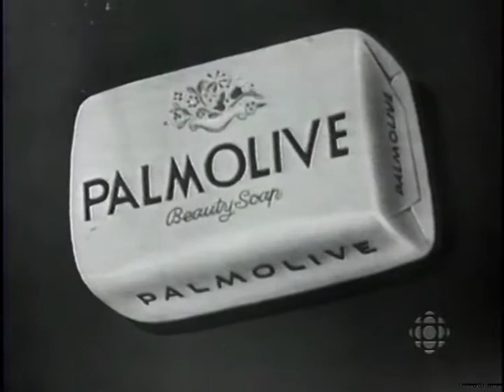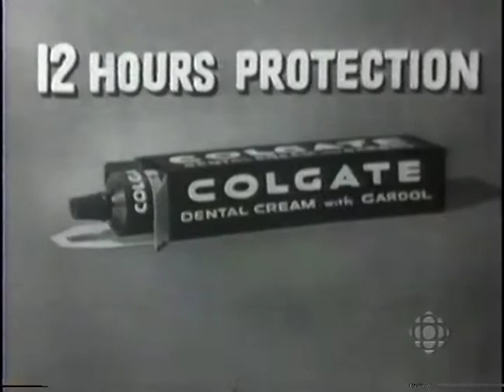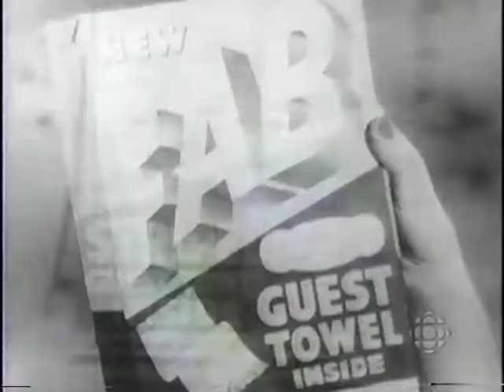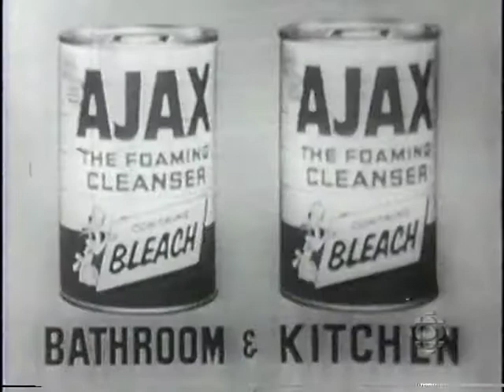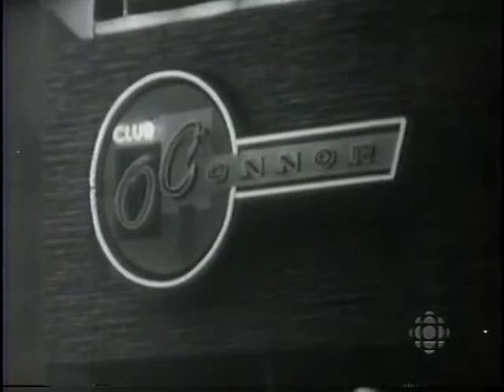"Old Cape Cod" / "How Bright the Night" - Sylvia Murphy on complete Club O'Connor show from CBC 1957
An entire episode of Club O'Connor in July 1957 featuring Billy O'Connor and the Quintet, Sylvia Murphy, Johnny Linden and guests the dancing Taylor Twins, including all commercials for a taste of TV over 60 years ago in Canada. (See below for links to individual songs.)

This show has "chapters" you can skip through or seek to on web and phones.  Club O'Connor was live, shot as though it were in a nightclub with the show going on.

4 years later they would reunite to sing the two medley songs at the end for a CBLT-TV birthday show.

0:00 Show introduction
0:47 *When you're smiling - Billy O'Connor
2:32 Palmolive ad (Sylvia Murphy sings jingle)
3:37 Band, Requests from Don Cameron and intro to Sylvia
4:30 *How Bright the Night - Sylvia Murphy and quintette
6:47 Intro to Johnny Linden
7:25 *Mansmart - Johnny Linden (Drummer)
10:06 *Ragtime Piano with O'Connor and Bill "Wrists" Isbister
13:20 Colgate toothpaste commercial
14:20 Taylor Twins dance performance
18:35 Read letters and introduce Sylvia
19:37 *Old Cape Cod - Sylvia Murphy
22:32 Fab detergent ad - the free towels are particularly gay!
23:20 *Tippy canoe for two - Billy O'Connor (What song is this?)
24:43 *Row, row, row - Sylvia Murphy
25:20 *Alabama Jubilee -- Sylvia Murphy, O'Connor & Taylor Twins
26:25 Ad for Ajax Cleanser
26:50 Close the show - cast
28:14 *Closing song -- Murphy and O'Connor
28:28 Sponsor and credits